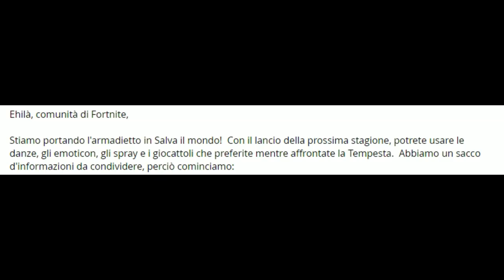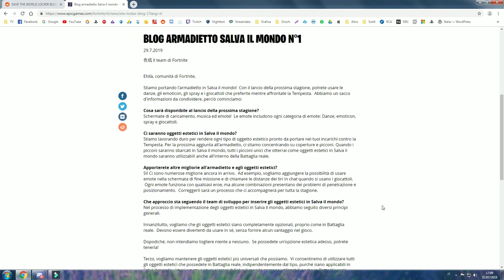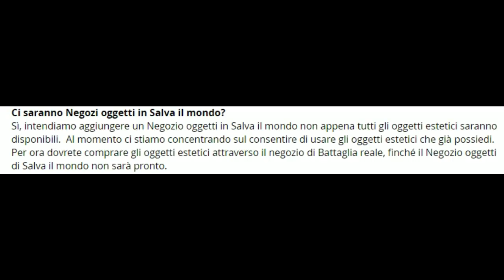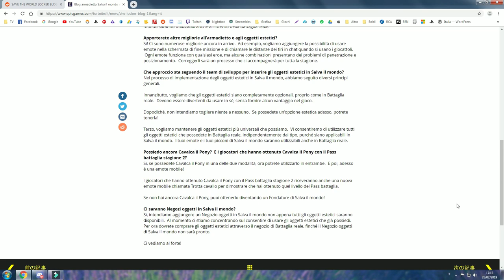FAQ: Balletti, Spray, Coperture, Musica, Immagini in Salva il Mondo | Fortnite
Ecco le risposte dalla Epic alle domande più comuni.
Spero possa tornarvi utile nel frattempo che aspettiamo la Season X!